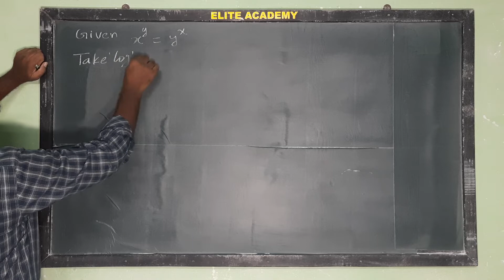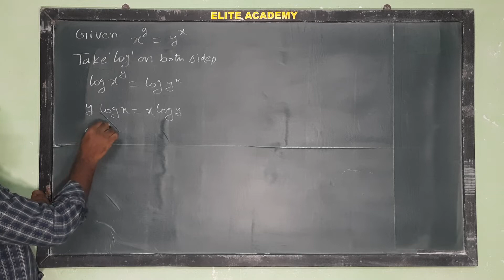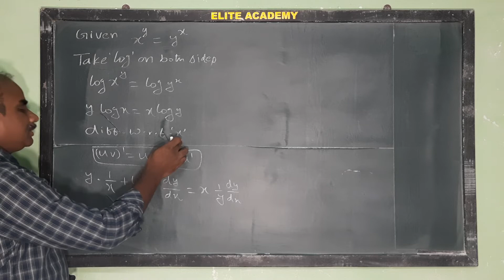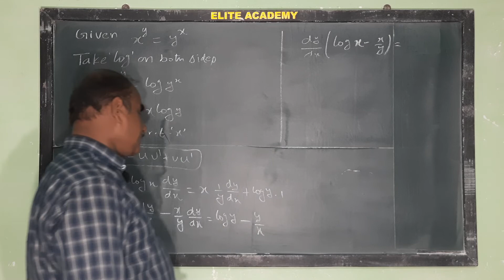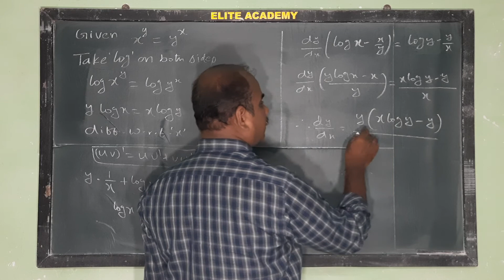1B | Differentiation | 7 marks problem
1B | Differentiation | 7 marks problem @EAG